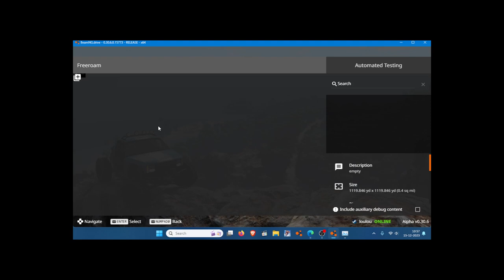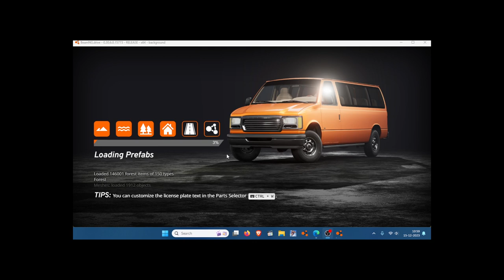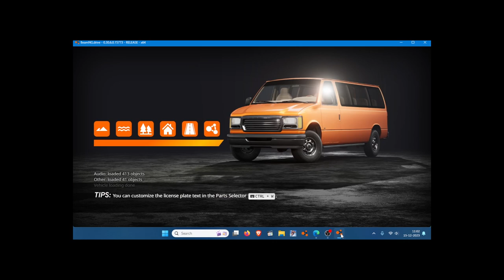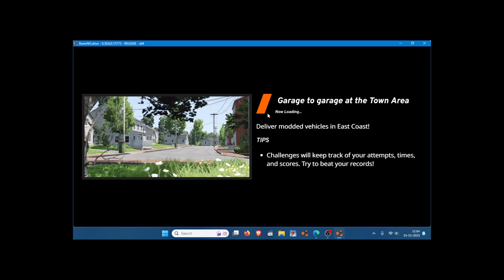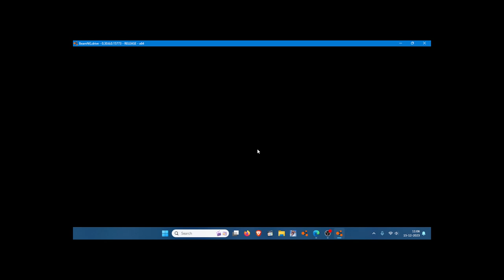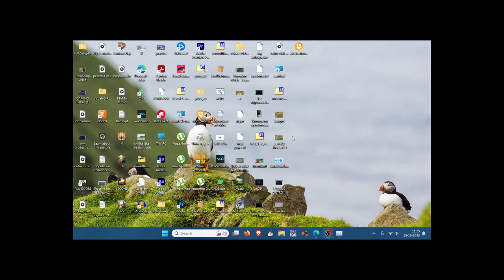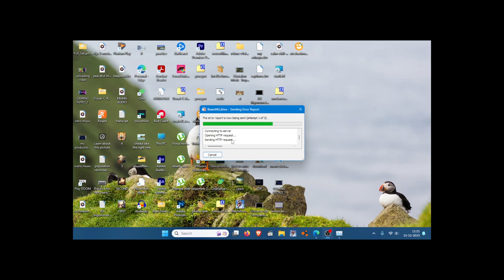I delivered a car to michael's house in BEAMNG DRIVE:Hacking beamngdrive.😱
**Hey gamers! **

Title: "Jaw-Dropping Stunts: Delivering Cars to Michael's House in BeamNG Drive - Hacking the Game! 😱🚗 GamingThrills"

Description: Brace yourselves for an extraordinary gaming experience as I defy the norms in BeamNG Drive, delivering cars to Michael's house in ways you've never seen before! 🎮🏠 In this mind-bending video, witness the thrill of hacking the game to push the boundaries of what's possible. From gravity-defying stunts to delivering vehicles with flair, it's a showcase of gaming creativity that will leave you on the edge of your seat. BeamNGDrive GamingStunts HackingFun 🚙😎